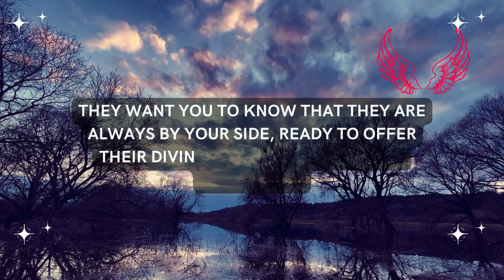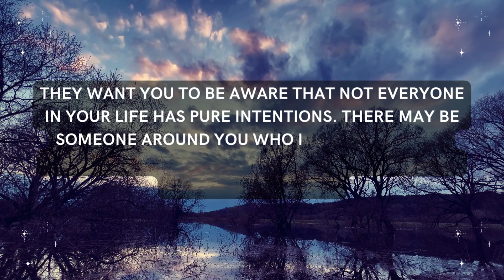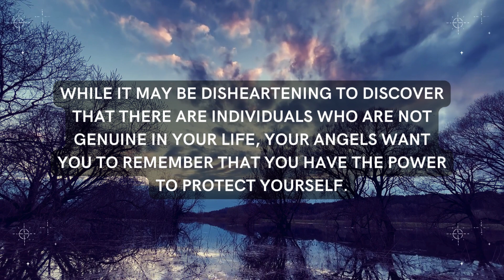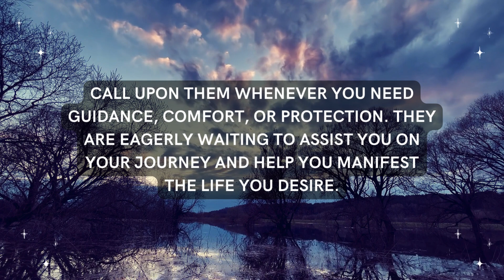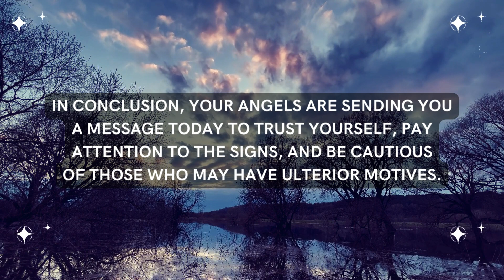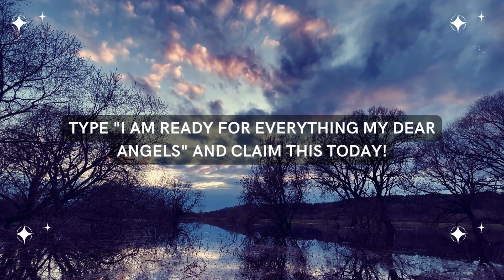Angel: Someone is a gold digger in your life and planning this for you...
Angel: Someone is a gold digger in your life and planning this for you... | Angel's Message